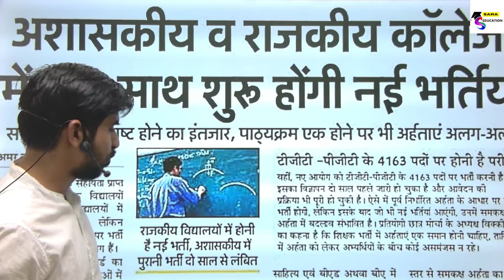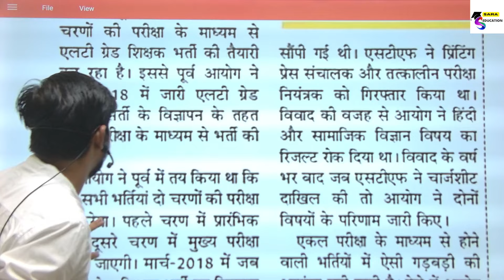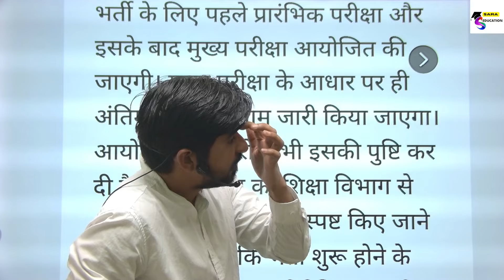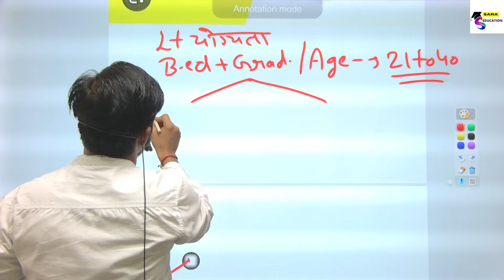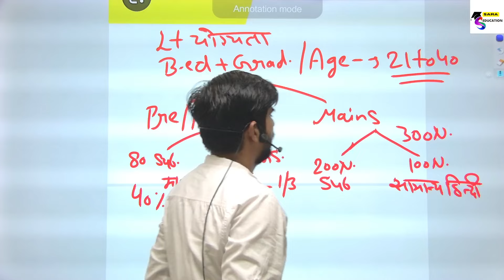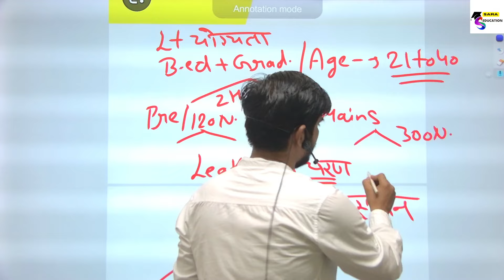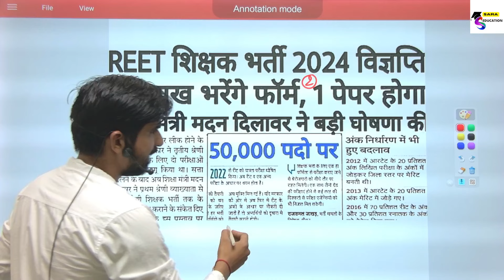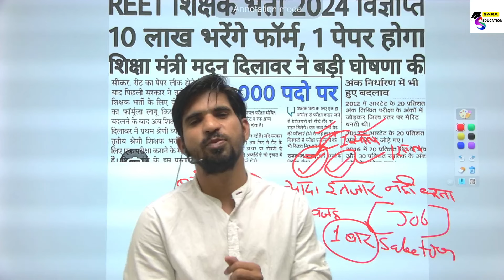up Lt grade - 2024 अब दो चरणों में / UP LT GRADE EXAM PATTERN 2024 / BY SARA EDUCATION